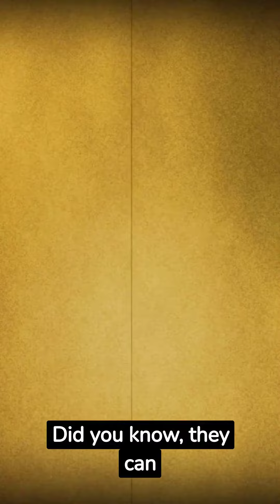Amazing Animal Facts: Explore the Wonders of the Animal Kingdom!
Join us on an exciting journey as we explore the wonders of the natural world and reveal incredible insights about various animal species. Get ready to dive into the realm of astounding animal trivia, mind-blowing behaviors, and extraordinary adaptations. From remarkable creatures in the wild to beloved pets at home, we're here to unearth the most amazing animal facts just for you! In this video, we delve deep into the captivating realm of fun animal facts. Discover the mind-boggling intelligence of dolphins, unravel the mysterious camouflage techniques of chameleons, and witness the astonishing strength of ants carrying objects multiple times their own weight. We'll also unveil lesser-known facts about cuddly companions like cats and dogs that will leave you astonished. Learn about the fascinating ways animals communicate, survive in extreme environments, and navigate through the vast wilderness. Prepare to be amazed as we showcase nature's diverse array of colors, shapes, and sizes, proving that our world is truly a hub of incredible biodiversity. Whether you're an animal enthusiast or simply enjoy intriguing facts, this video is sure to captivate your curiosity. At our channel, we strive to share knowledge and foster a deeper appreciation for the natural world. We believe that by spreading awareness about these amazing animal facts, we can encourage conservation efforts and inspire viewers to protect and preserve our planet's extraordinary creatures. So, don't miss out on this awe-inspiring adventure into the animal kingdom! Prepare to be amazed by the wonders of the animal world!